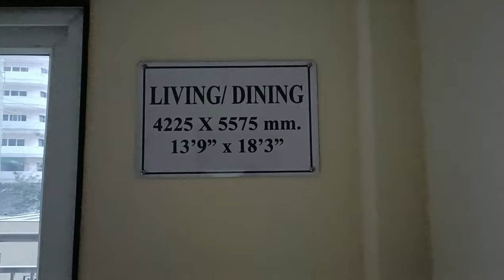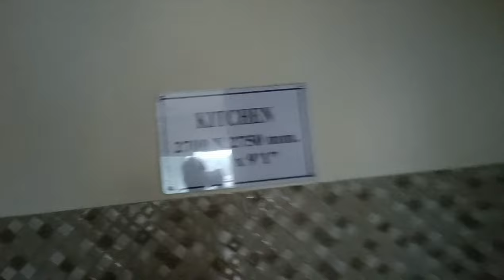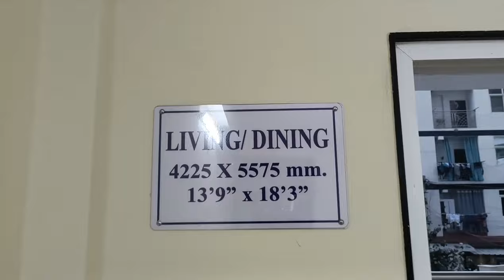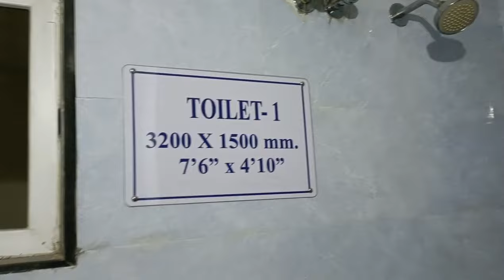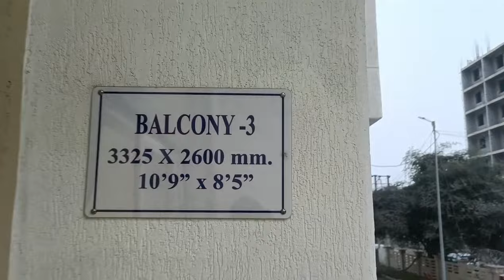Dwarka Sec-14 DDA Flats || EWS $ LIG Flats SOLD OUT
Dwarka sec-14 EWS and LIG flats
sold out

Dwarka sec-14 MIG
flats booking will start in January.